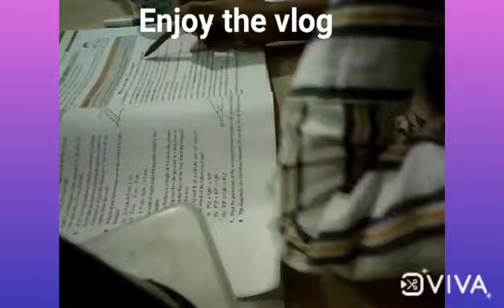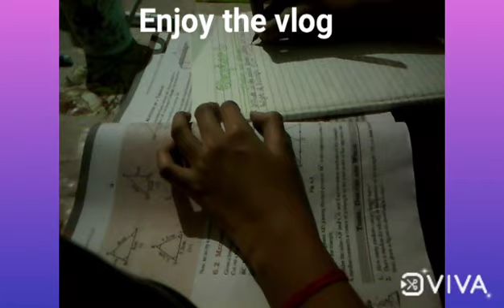Study vlog as a seventh grader part4// Last day of summer vacation